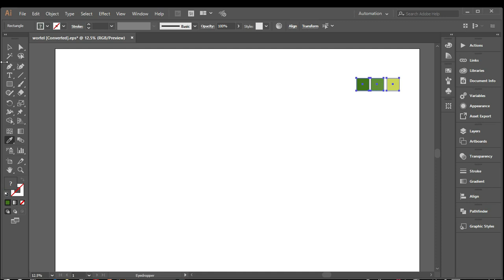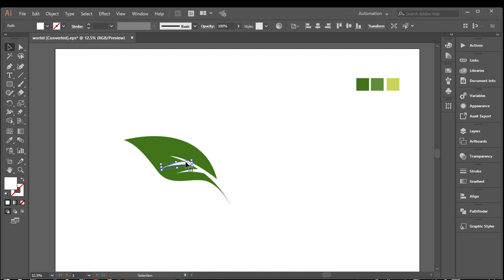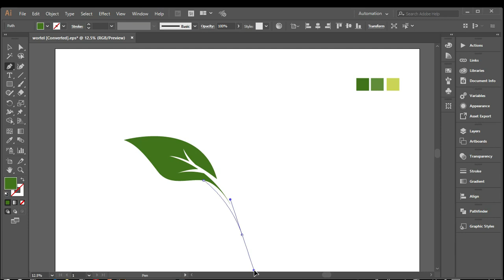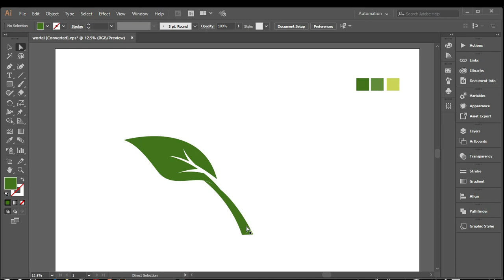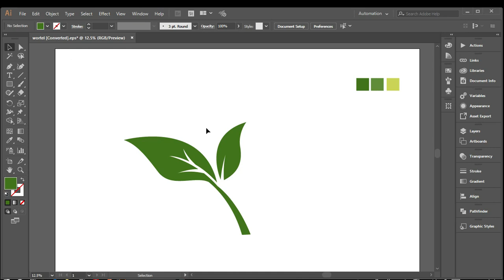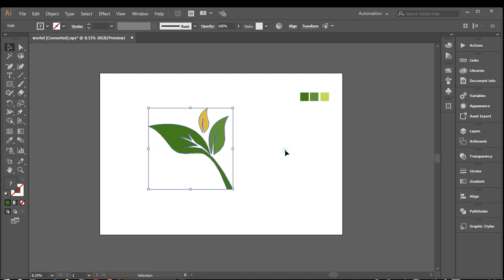Create Leaf Logo Design in Adobe illustrator CC - Pen Tool Tutorial - Logo Design illustrator